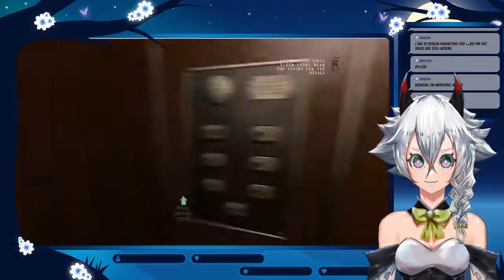It's Literally Sue-Tan!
Sue-Tan is a loving, friendly magical caught up in the wrong world. Fantasy, horror, and farming games are her favorite! Stick around and enjoy the fun! :)